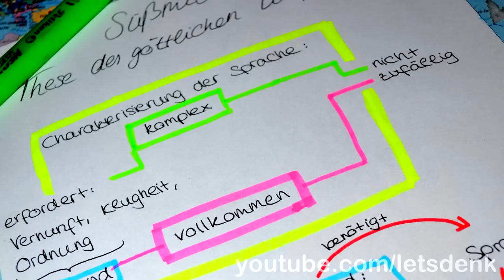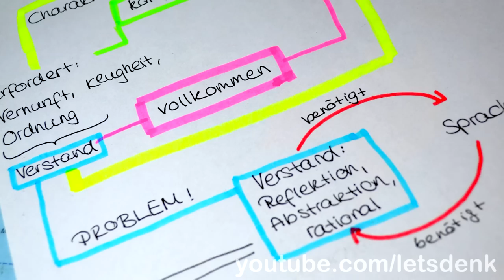Sprachursprungstheorien - Süßmilch, Condillac & Rousseau einfach erklärt! | Let's Explain #9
Bis heute kann nicht sicher gesagt werden, wie die erste menschliche Sprache entstand. Die bekanntesten Theorien stelle ich euch in diesem Video leicht verständlich vor. Ein Video zu Herders Theorie habe ich auch gemacht

Ich bin wirklich stolz darauf, eine so gute Community zu haben (und im Gegensatz zu den meisten YouTubern meine ich das ernst!).
Mein Mikrofon
Let's Explain ist eine Serie, in der ich verschiedenste Themen kurz, anschaulich und verständlich zu erklären versuche. Dabei steht vor allem das einfache Verständnis im Vordergrund, sodass die Theorie auch ohne Vorbildung schnell klar wird. Ich versuche damit zum einen, dem ein oder anderen den persönlichen Horizont zu erweitern und zum anderen, Zuschauern, die das Thema im Unterricht behandeln eine einfache Hilfestellung und Zusammenfassung zu bieten. Daher dürfen die Videos auch gerne im Unterricht gezeigt werden.

Die tollen Zeichnungen stammen von Nora, Danke!